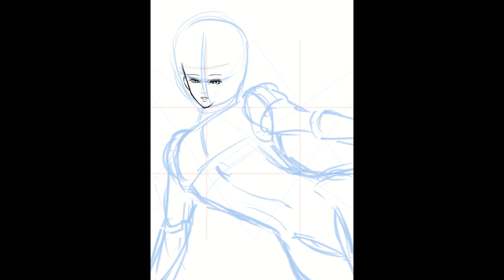水の国の女王 イラストメイキング